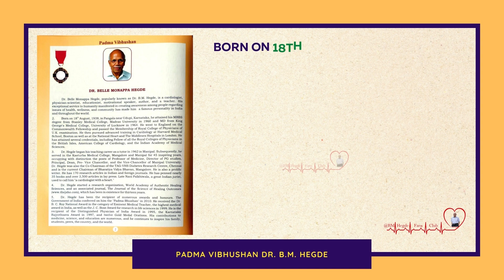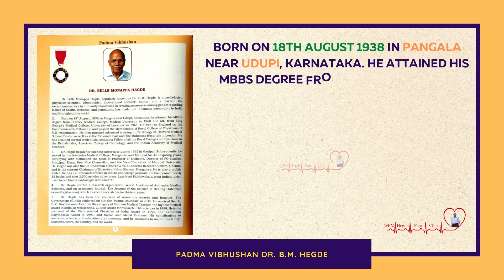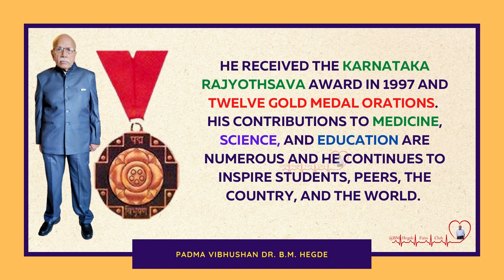Message from Dr. B M Hegde Sir to All members of the Fans Club family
“I mean Illness, We Means Wellness”  – Dr. B. M. Hegde